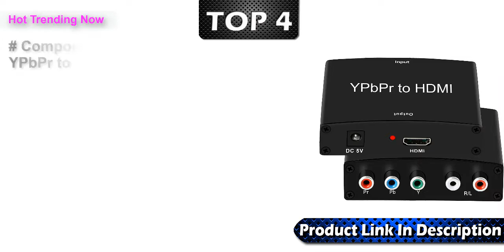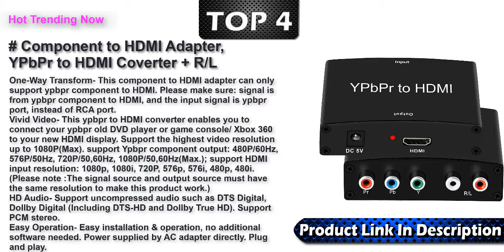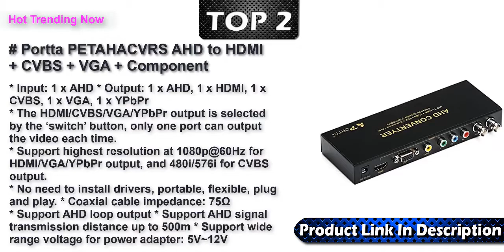Best HDMI To Component Converters 2022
Top 7 Best HDMI To Component Converters Link 2022 .

HDMI to RCA Converter HDMI to AV 3RCA CVBS Composite Adapter with 3.5mm Audio Support 1080P Video Digital to Analog Video Audio Converter Adapter
Universal Premium Quality HDMI to Component Video Converter with Stereo RCA L/R and Optical 5.1CH Surround Audio Outputs | Support 480i, 720P, 1080i and 1080P Video, Output PAL or NTSC | Model: H2CS
FERRISA 4K 60Hz 4x1 HDMI Switch, 4 Port Auto HDMI Switch Box with IR Remote,Support HDCP 2.2 4Kx2K 3D 1080P,4 in 1 Out HDMI Switch Switcher Selector for Xbox360/PS4/PS3/Roku/to TV Projector
J-Tech Digital JTD-0801 Multi-Functional HDMI Converter with 8 Inputs to 1 HDMI Output
Component to HDMI Adapter, YPbPr to HDMI Coverter + R/L, NEWCARE Component 5RCA RGB to HDMI Converter Adapter, Supports 1080P Video Audio Converter Adapter for DVD PSP to HDTV Monitor
Musou HDMI to 1080P Component Video (YPbPr) Scaler Converter Adapter with Coaxial Audio Output + R / L Audio Support Windows 10,Black
Portta PETAHACVRS AHD to HDMI + CVBS + VGA + Component + AHD Converter Upscaler 720P/1080P for HDMI/VGA/YPbPr Enabled Display , 480i(NTSC) / 576i(PAL) for CVBS Output up to 500m